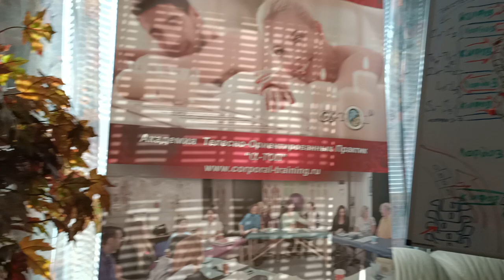Изучаем Специальный Мануальный Массаж Шейно Воротниковой Зоны, Сет №3 Волосистая часть головы, Уши.